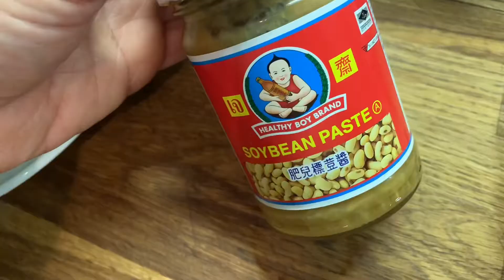ผัดผักรวมมิตร , Buntes Gemüse gebratene mit Schwarzpilze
Vegetarisch Rezept. Schnelle asiatische Gerichte aus dem Wok oder in einer Bratpfanne einfach Lecker und Gesundheit